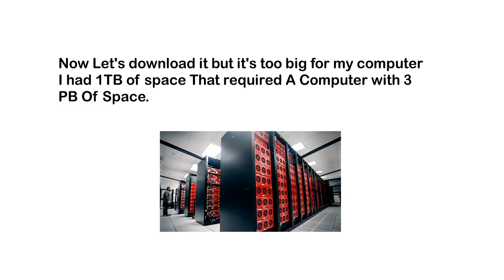His Entire Brain Is Inside That Folder! Beluga's Brain (3GP Format Version)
Beluga.Zip File Size = 1,732,891,542,078,021 Bytes (1.7PB)

0:00 1.7 PB

0:04 Beluga.ZIP

0:09 Servers